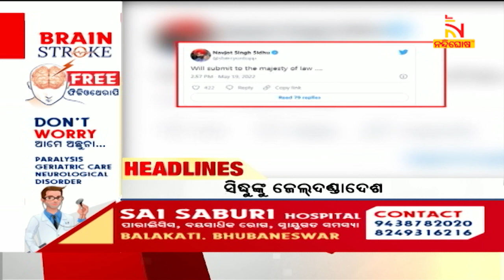Headlines@4PM | 19th May 2022 | NandighoshaTV